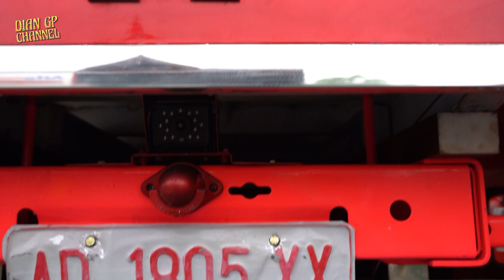SELESAI DICUCI SI JOKER TERPAKSA NEDUH DULU SEBELUM BERANGKAT KE BANDUNG AUTOFEST 2021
Bismillah berkah, Bismillah "Tetap Semangat Terus Berkarya. Ya Gaya Ya Kerja"